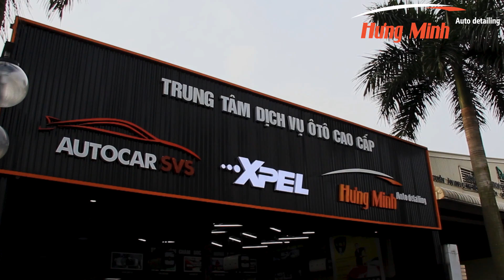Sau khi phủ Ceramic xe sẽ trông như nào? Bí quyết giữ Xe luôn bóng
✨✨PHỦ CERAMIC - BÍ QUYẾT ĐỂ GIỮ CHIẾC XE CỦA BẠN LUÔN SÁNG BÓNG NHƯ MỚI
Phủ Ceramic sẽ mang lại nhiều hiệu quả cả về mặt thẩm mỹ và độ bền

✅ Chống tia cực tím - UV từ ánh sáng mặt trời khiến oxy hóa lớp sơn dẫn đến ngả màu sơn xe.
✅ Chống tác nhân gây ăn mòn từ hóa chất, thành phần khoáng
✅ Hạn chế xước bề mặt bởi sự ma sát vật lý như lau rửa xe hay va quẹt ở mức nhẹ.
✅ Tạo hiệu ứng chống bám nước (hiệu ứng lá sen)
✅ Chống tĩnh điện, hạn chế bám bẩn giúp xe lâu bẩn hơn và dễ dàng rửa sạch bề mặt hơn.
✅ Tăng độ sáng bóng, sâu màu sơn cho chiếc xe của bạn.

Với hơn 10 năm kinh nghiệm trong lĩnh vực Detailing chăm sóc & lên đời ô tô, Hưng Minh Auto là sự lựa chọn tin dùng của các siêu xe tại Hà Nội.

Dịch vụ của chúng tôi:
- Detailing: Rửa xe - Dọn nội thất - Đánh bóng xe hơi
- Phủ Ceramic làm đẹp và bảo vệ xe hơi
- Wrap and detailing - dán đổi màu ô tô và chăm sóc xe
- Nâng cấp xe hơi - độ xe: màn hình, cửa hit, loa, cốp điện - đá cốp, cảm biến lốp, v.v...
- Dán phim cách nhiệt chính hãng cho xe hơi: SolarFx, 3M,...
- Dán phim bảo vệ sơn PPF U.S.A
- Phụ kiện Mercedes chính hãng: S Class, GLC Class, E Class,...
Showroom Hưng Minh Auto Detailing tại Hà Nội: 90 Khúc Thừa Dụ, Cầu Giấy, Hà Nội